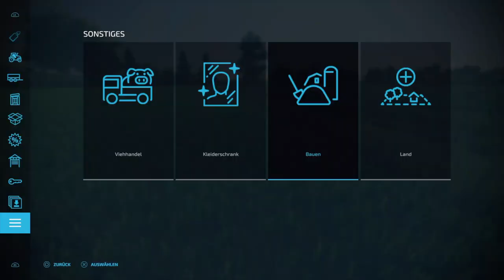LS22 | NEU BARTELSHAGEN 🚜 BigFarm | 👍 18 | Let's Play | PS5 | START bei NULL und SCHWER!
- Von HACKE und STRIEGEL! -
Wir werden uns einen neuen Hof bauen und die Felder im großen Stil bewirtschaften ... wie es sich für eine "BigFarm" gehört.